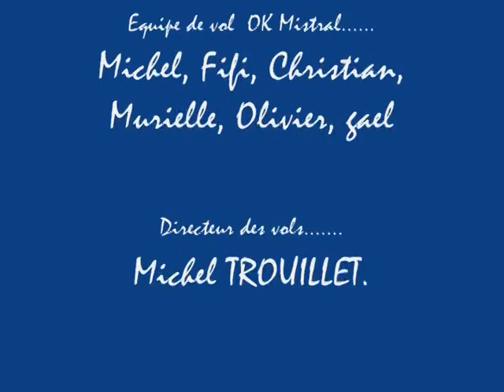Record du Monde à Cervolix: vol du Craken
Vol du plus long cerf-volant du monde à Clermond Ferrand pendant le festival Cervolix